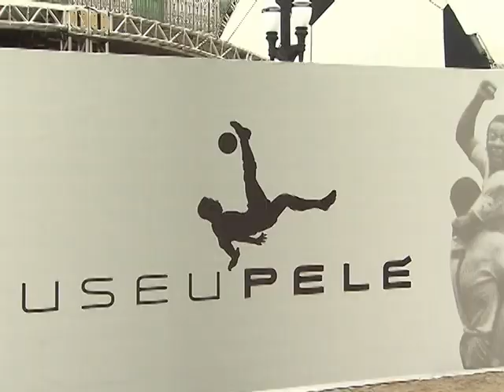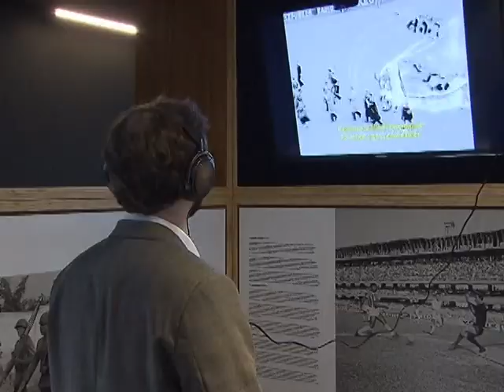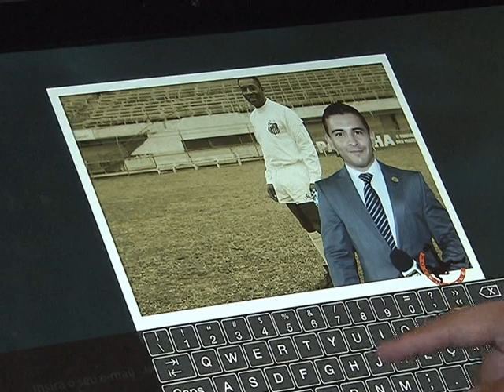Museu Pelé reúne objetos que contam a história do jogador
NBR NOTÍCIAS 16.06.14: Foi inaugurado, neste domingo (15), na cidade de Santos, o Museu Pelé. O local reúne chuteiras, faixas de campeão, placas, camisas e títulos que retratam a história do jogador. O projeto recebeu cerca de R$ 10 milhões, do Ministério do Turismo. A estimativa da Prefeitura de Santos é que o museu atraia, por ano, mais de 1 milhão de visitantes à cidade. A presidenta Dilma Rousseff gravou uma mensagem, em vídeo, para a cerimônia de inauguração.